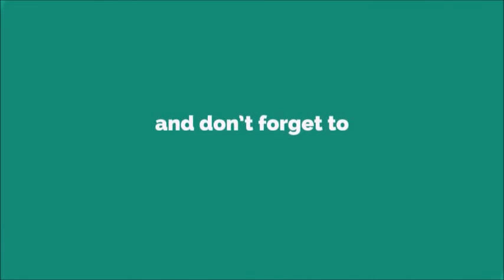21 Ringtone [With Free Download Link]